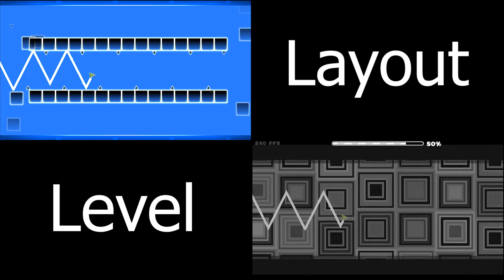[VERIFIED] “of Ambrosia” by Renn241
this is of Ambrosia, a completely invisible list demon using the song by Frums. this level has intense and fast paced gameplay, in which you have to completely rely on auditory cues to make successful inputs in the level. i had a lot of fun fixing and nerfing this level to be as fun as possible, as well as playing it. i managed to fluke this from 54, which is incredible. the base gameplay is extremely fun and it is even more satisfying to pull it off in the actual level without show hitbox hacks. i love this level because of its use of invisible gameplay, and how the intensity of the level's decoration and gameplay matches the song. this is the first completely invisible extreme demon to (hopefully) be rated and placed on the demon list. this level not only requires memory but a little bit of inner intuition (aka knowledge of how the gamemodes, especially spider, work), and i feel like that's a pretty neat challenge for most list grinders nowadays. the gameplay might be a little bit wack because everything (especially the spider dual) has to be done a very specific way, but it should be playable (at least so i hope). this is probably my new favorite extreme, and i'm excited to see renn produce levels as unique as this in the near future. massive thanks to floofle for helping me fix the gameplay, gzeee for finding the skips (and practically being the only playtester, i was going to find more playtesters but i verified it too quickly), and renn for giving me the opportunity to verify, since i fell in love with this level on first sight. i hope you all enjoy!

(of Ambrosia - Frums)